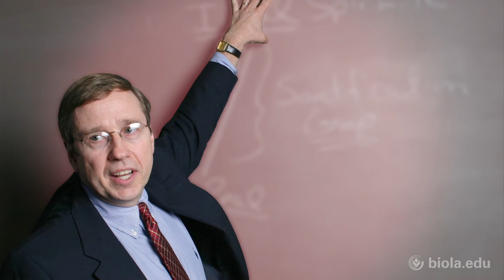Melanie Hulbert: Loving Others Through Our Identity in Christ [Biola University Chapel]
Dr. Melanie Hulbert of Western State Colorado University speaks about the identities of her Biola audience as individuals and as a community. She explains that these identities are beautiful displays of the love of God. Dr. Hulbert encourages her audience to embrace people and places that are foreign to their identities to discover what is beautiful and true about those who are different from them.